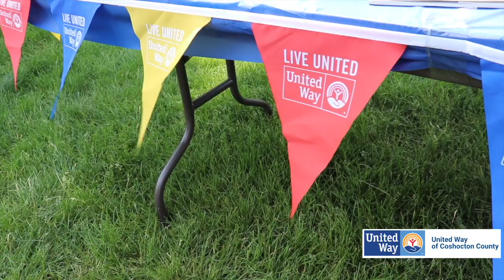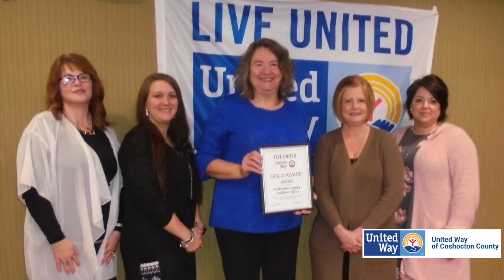Coshocton County United Way Video 2020